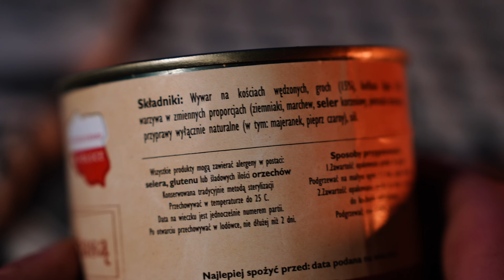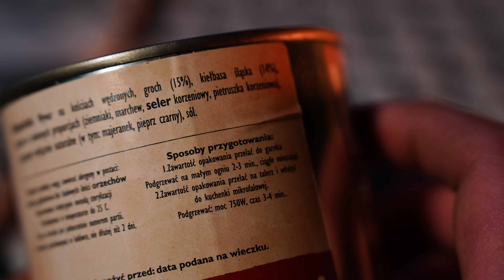Grochówka z Kiełbasą z Puszki, Test i Recenzja -KO